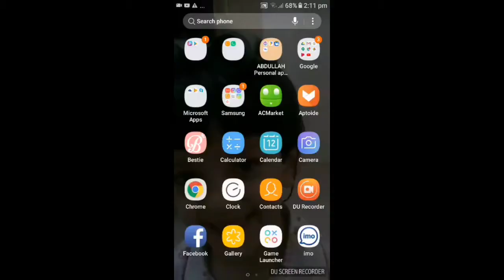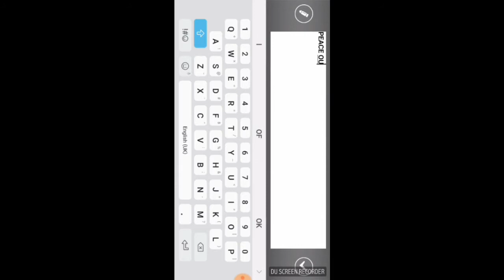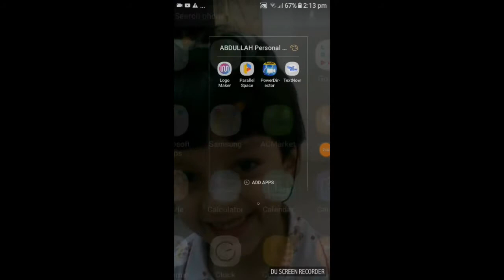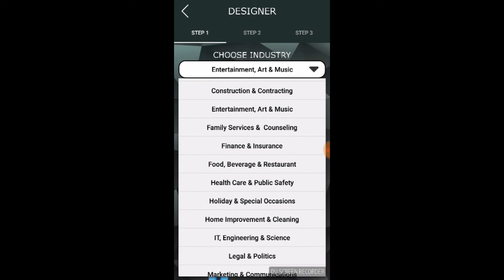My Setup Tour(2018)